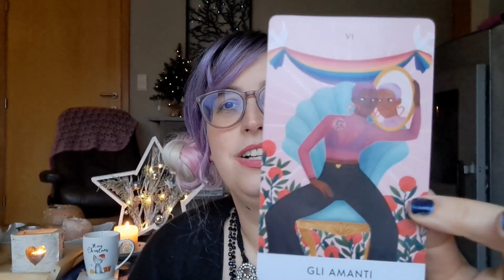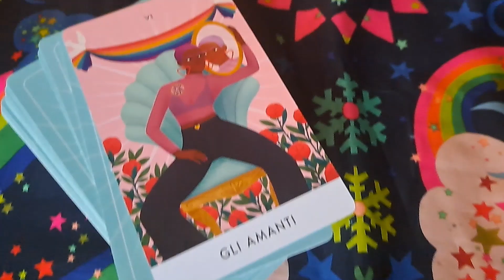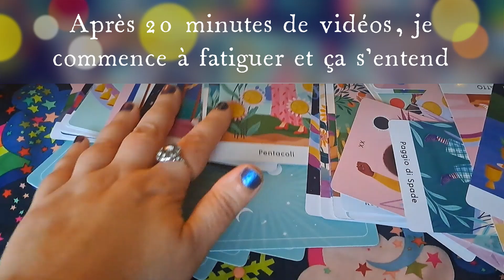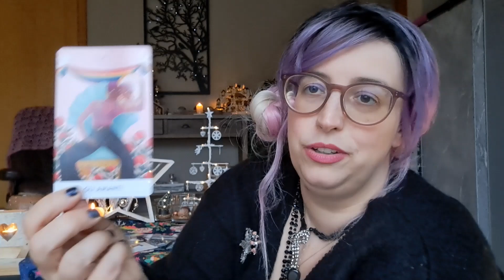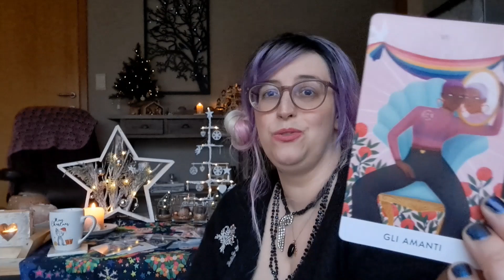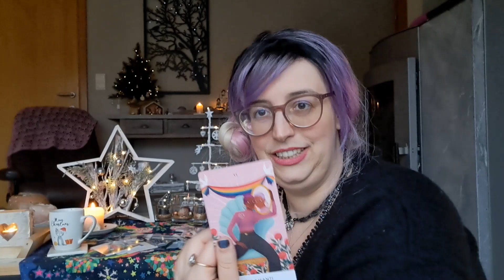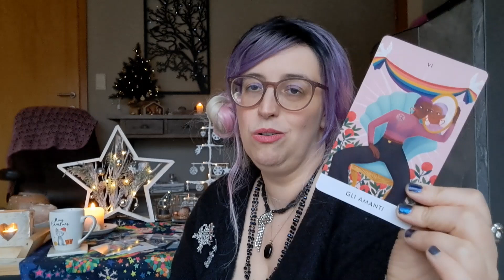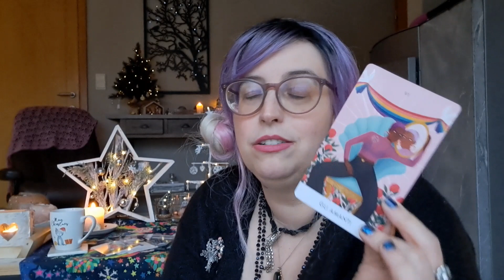Solstice d'hiver & transition vers 2023 avec Les Amoureux.ses🌲 Tarot cosy en décembre 8 ❄️ vlogmas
Réflexions personnelles et inspiration autour du Solstice d'hiver et du passage à 2023 avec la carte de tarot de 2022, les Amoureuxses, et celle de 2023, le Chariot.

deck: I tarocchi delle dee contemporanee /tarot cards for modern goddesses

0:00 Les thématiques et rituels de mon solstice + dire au revoir à 2022
19:27 Vers 2023 avec les Amoureux.ses, questions à se poser avec cette carte, em/débarquer le Chariot